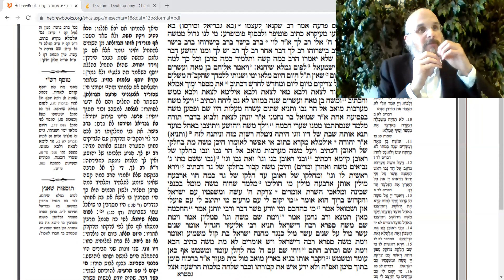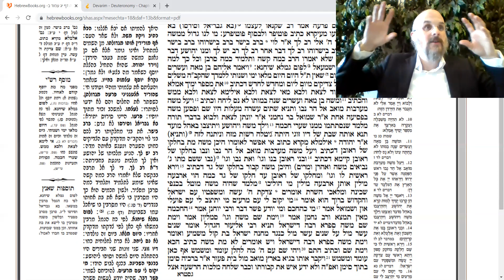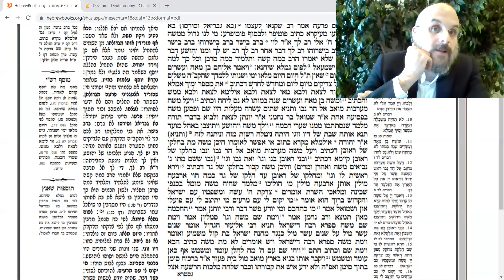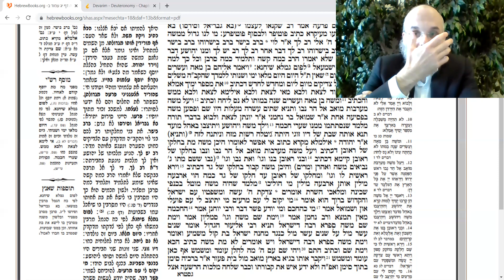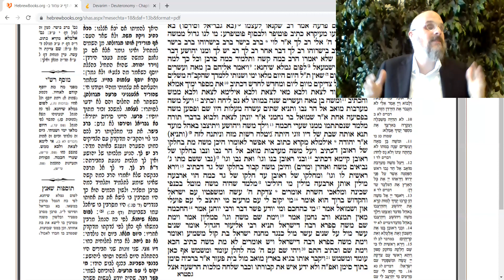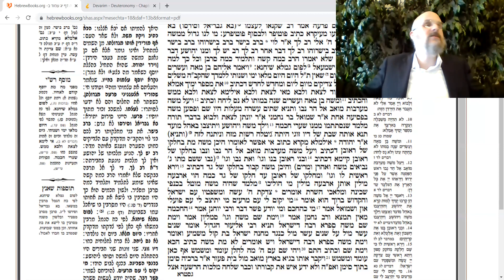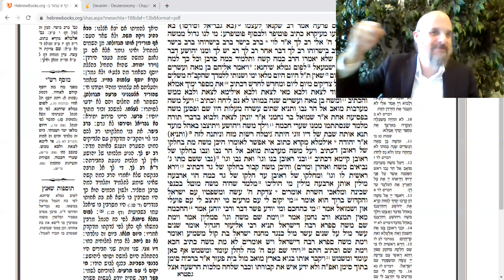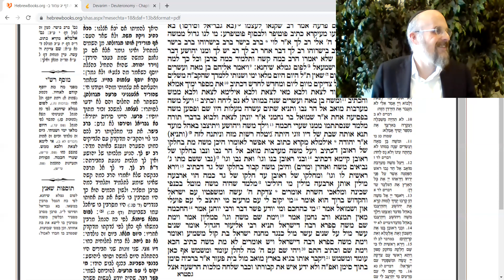LIVING WITH TENSION Talmud Sotah #113 13b(6) | Rabbi Levi Y. New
"I can no longer come and go". - Moses just before his passing.